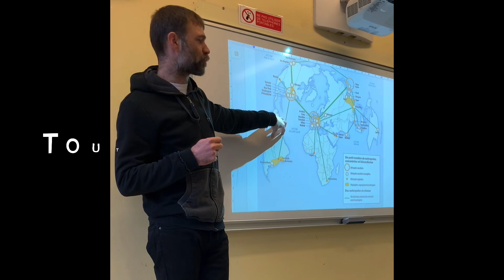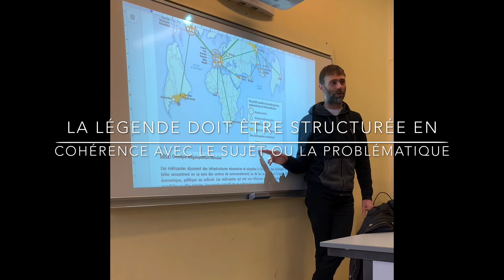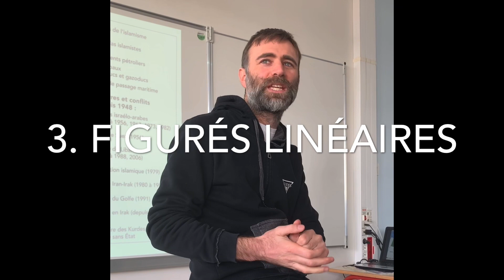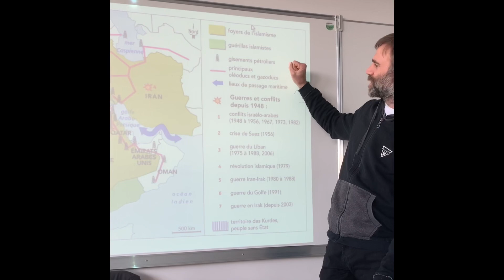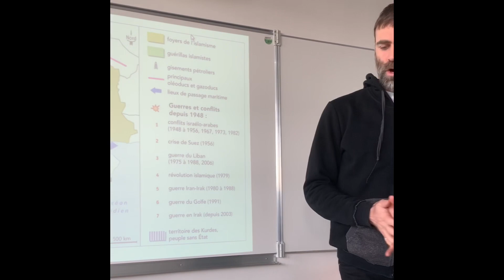Compétence : le langage cartographique